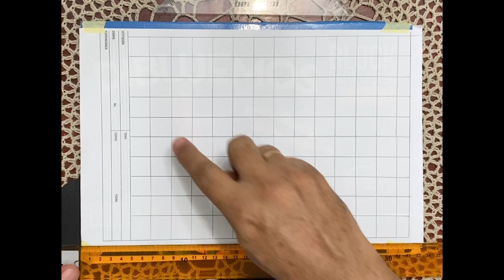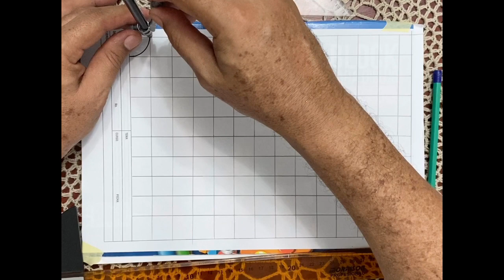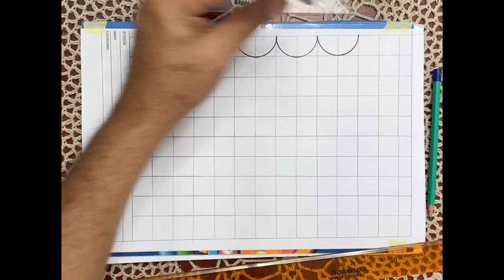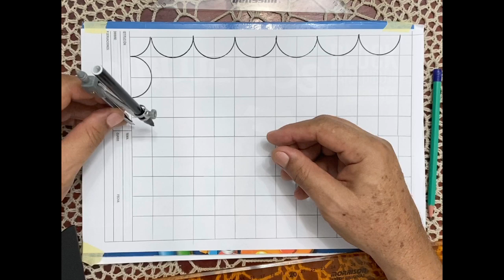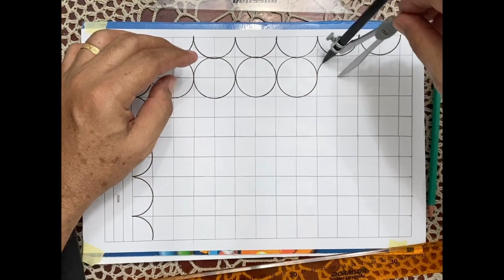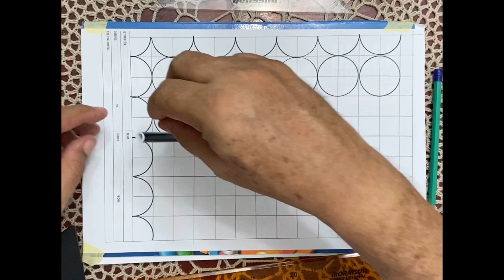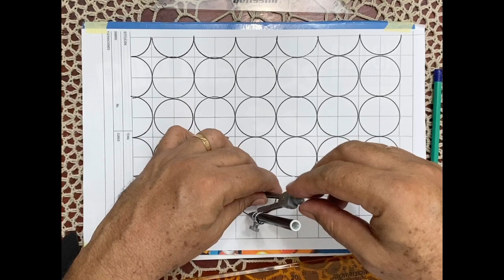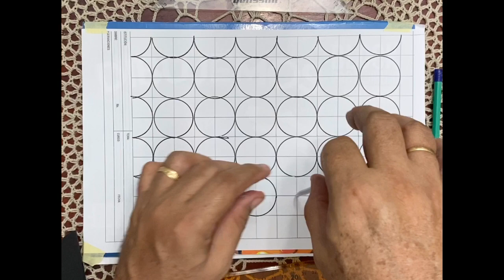Mosaico de Círculos